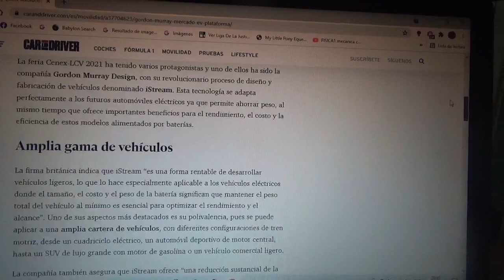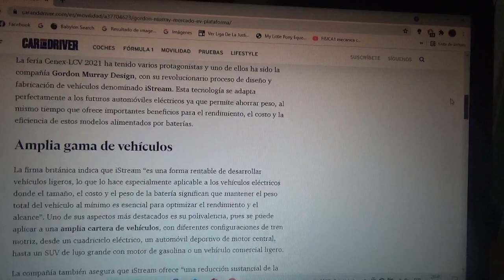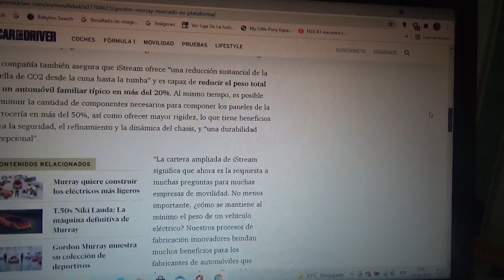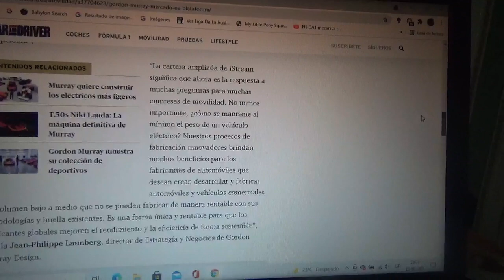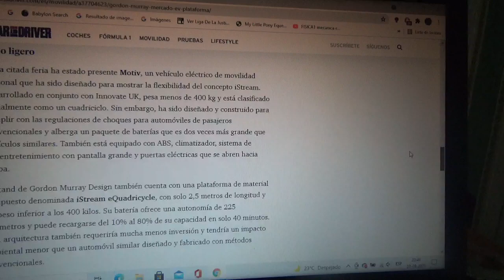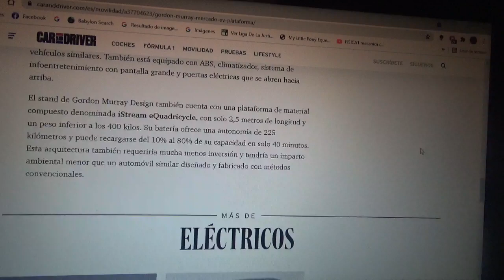Gordon Murray Design pretende revolucionar con esta plataforma el mercado de los EV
Aquí les explico sobre esta nueva plataforma para vehículos ecológicos llamada iStream